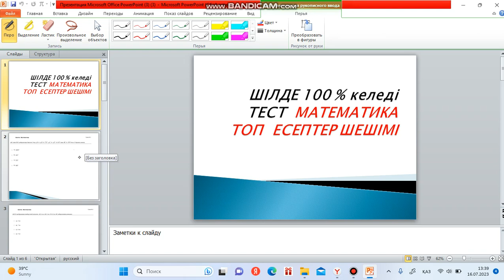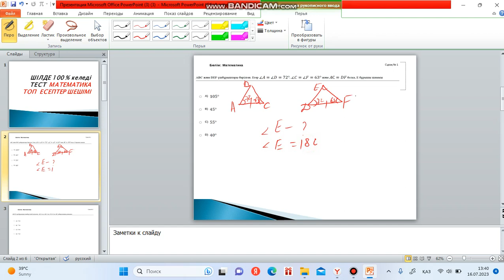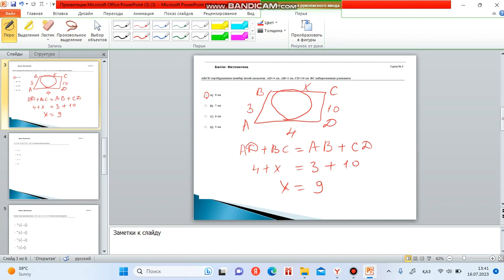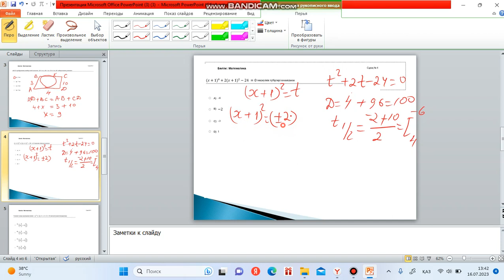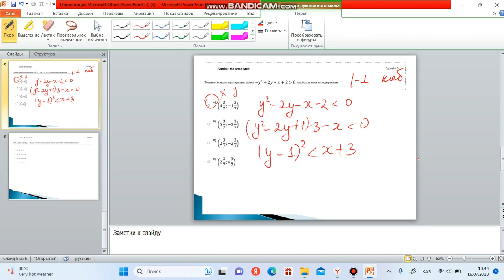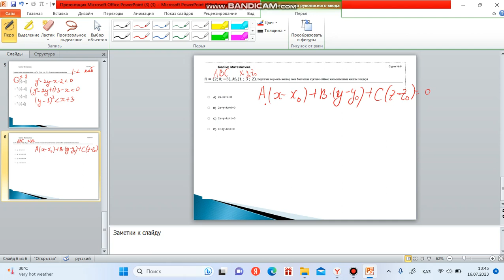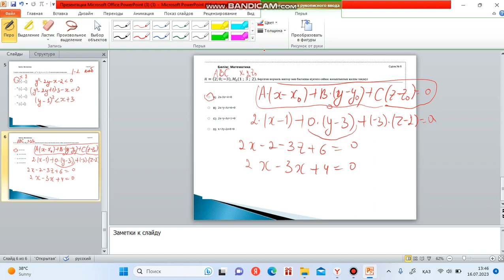КВАЛ ТЕСТ ЕСЕПТЕРІН ТАЛДАУ.МАТЕМАТИКА ШІЛДЕ 2023 1-САБАҚ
КВАЛ ТЕСТ ЕСЕПТЕРІН ТАЛДАУ.МАТЕМАТИКА ШІЛДЕ 2023